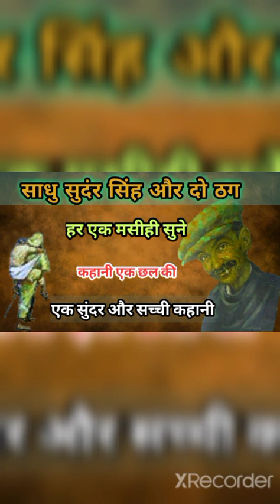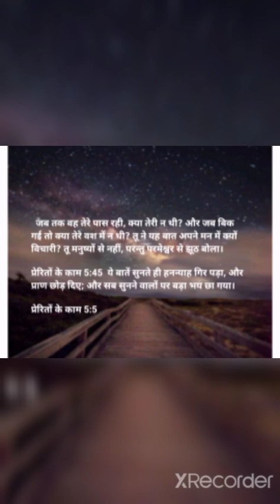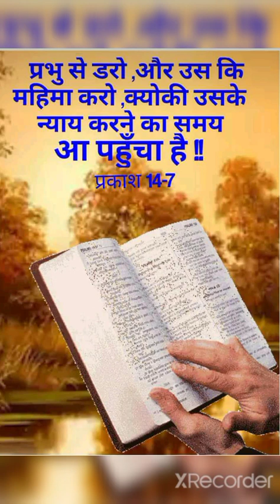साधु सुदंर सिंह और दो ठग#bible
साधु सुदंर सिंह और दो ठग#Sadhu_Sundar_Singh#Sadhu_Sundar_Singh_or_do_thag#Mahima_prabhu_ki